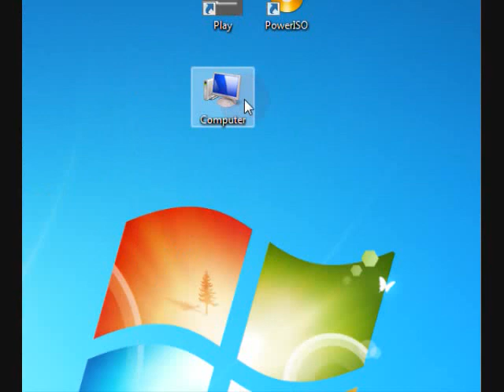How to fix : Please insert disk 2 (2022)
Hi. 👋...In this tutorial you have to download PowerIso to play the game that you have. Daemon tools works the same.

Note: This still works (2022)

👍Like this video if it helps.
❓Comment down ⤵